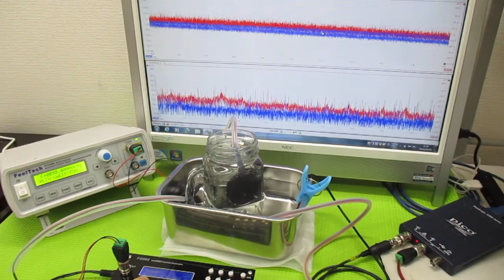メガヘルツの超音波発振制御プローブ ultrasonic-labo